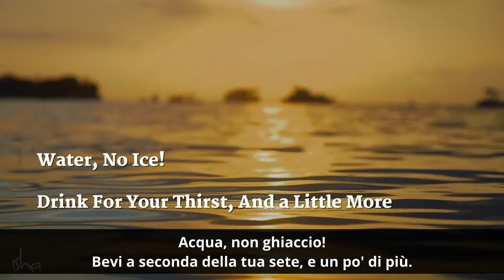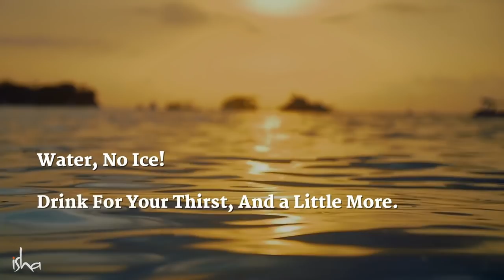Stai bevendo l'acqua nel modo giusto? | Sadhguru Italiano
Sadhguru rivela la saggezza yogica sul modo migliore per conservare e consumare l'acqua in modo che risponda al meglio al tuo sistema migliorando salute e benessere.